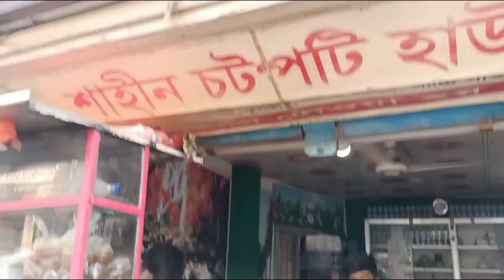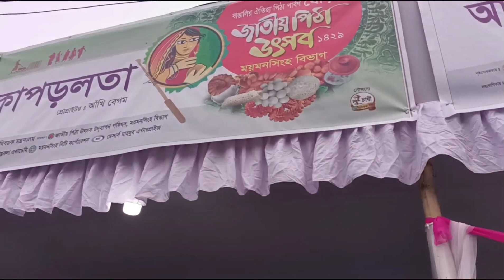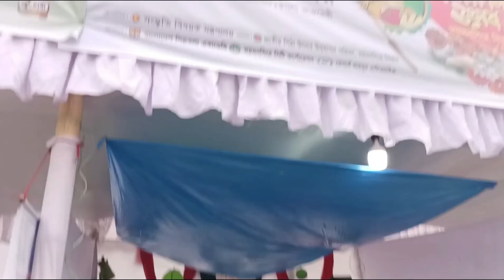এলোমেলো ভিডিও। পিঠা উৎসব ময়মনসিংহ